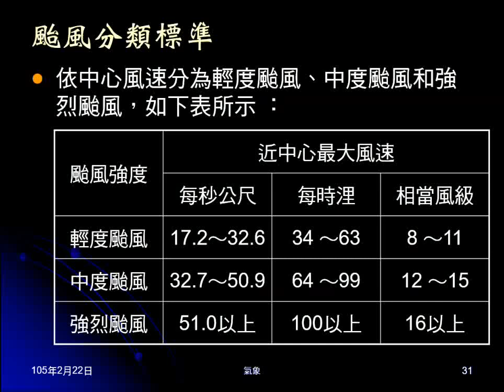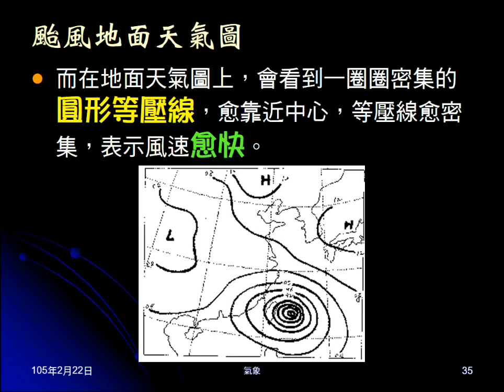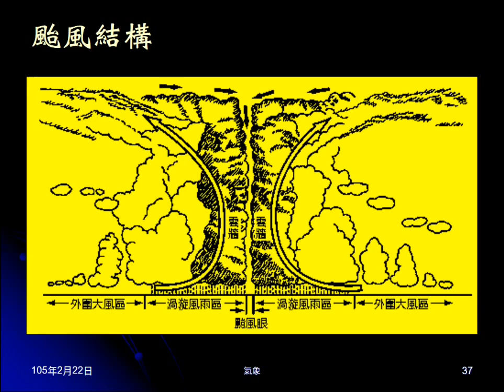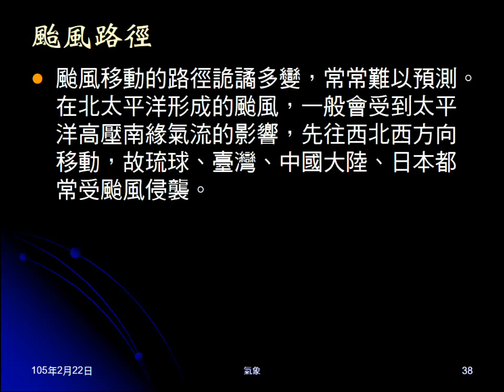104學年地科＿大氣37：颱風雲圖天氣圖；颱風眼、颱風結構；颱風路徑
看颱風衛星雲圖、地面天氣圖，辨識颱風。提供颱風結構，提示颱風眼風雨及氣流狀況。簡述颱風路徑。